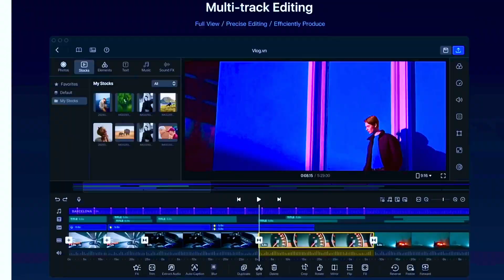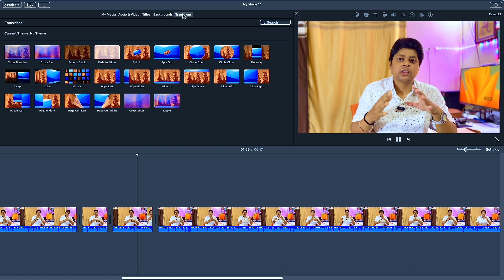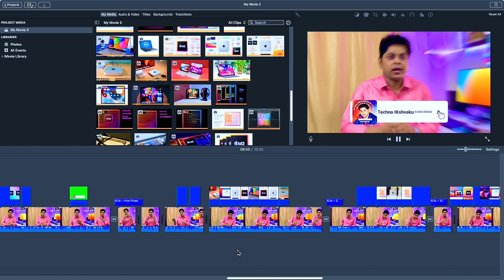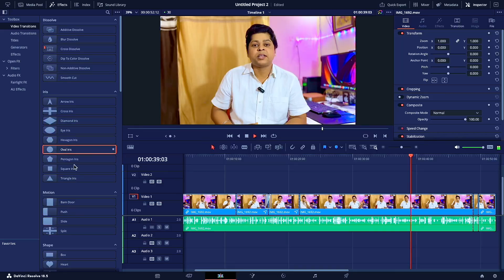Top 3 Free Professional Video Editing Software For Mac Mini/Macbook!🔥 No Watermark!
1.Mac Mini M2
4.Phone 1st
5.Phone 2nd
6.iPad Pro
8.Sound System
9.Keyboard & Mouse
10.4K TV
11.Bluetooth Speaker
14.Grenaro mic
15.Keyboard Mat
Best Videos PlayList Only For You👇
Dosto Is video me top 3 video editing Apps ke baare me bataya hoon jo ki macOS aur iOS me free me Availble hai.

Top 3 Free Professional Video Editing Software For Mac Mini/Macbook!
free video editing apps for pc
free video editing course
free video app for iPhone
best free video editing app for mac
free video editing app for macbook
iMovie video editing
iMovie editing
iMovie tutorial
davinci resolve free
davinci resolve
davinci resolve tutorial
davinci resolve 18 tutorial for beginners in hindi
vn editor
vn editor for Mac